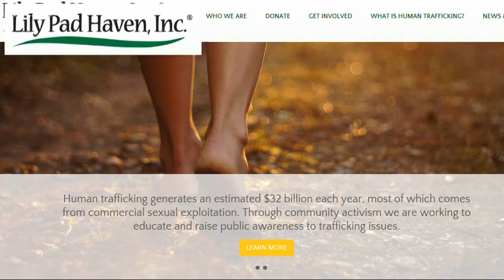Renewed effort to stop human trafficking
North Carolina now ranks 10h in the country for sex trafficking.